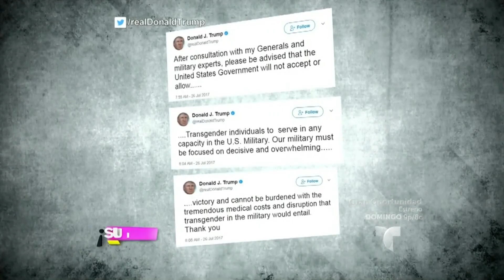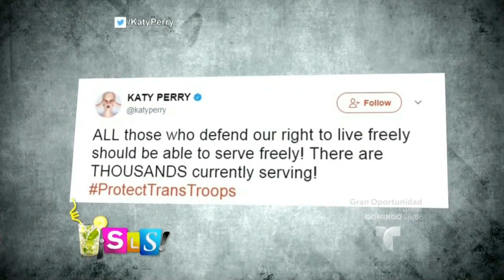Famosa transgénero reacciona a la medida de Trump para prohibir transgéneros en el ejército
Video oficial de Telemundo Suelta La Sopa. La transgénero uruguaya Abigail Pereira expresó su opinión ante esta prohibición del presidente de EEUU.

Famosa transgénero reacciona a la medida de Trump para prohibir transgéneros en el ejército | Suelta La Sopa | Entretenimiento